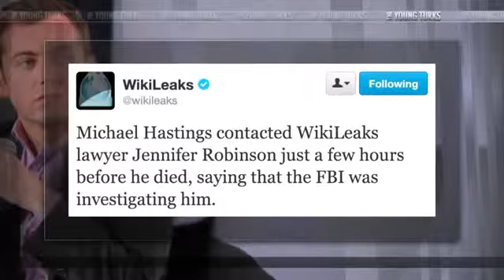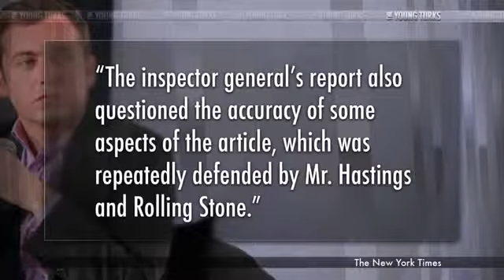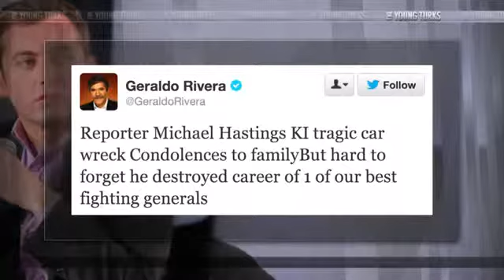More Details Emerge on the Death of Michael Hastings